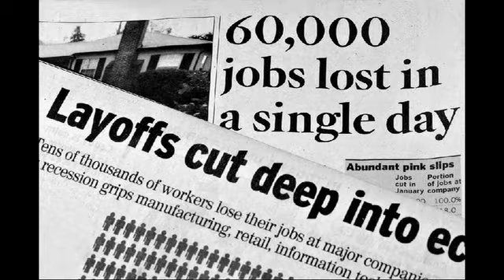They Don't Really Care About us - 2011- Michael Jackson